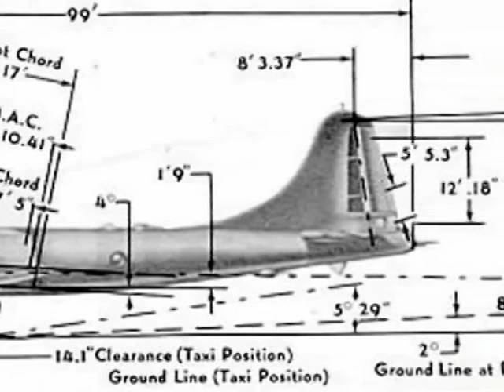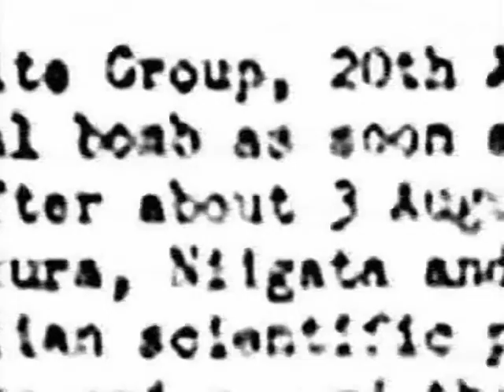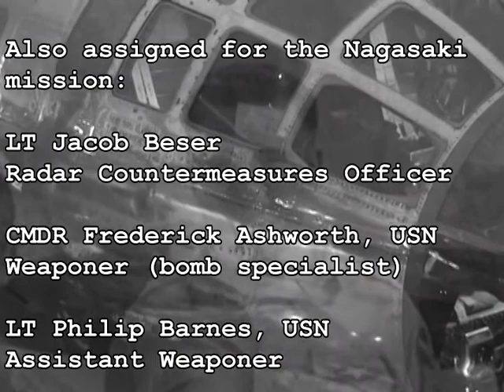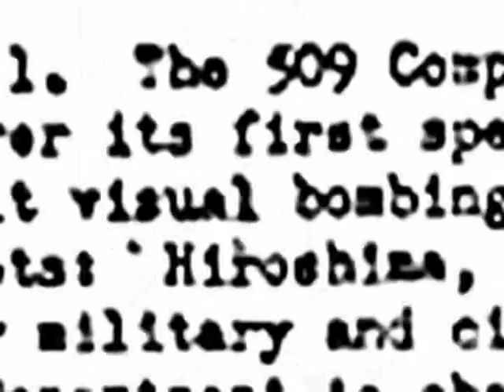Nagasaki: The Commander's Voice, Part 2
Technical details about the concept of the mission, training, and a narrative of its execution.